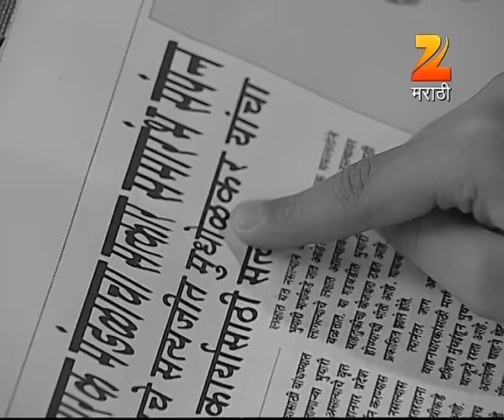Tu Tithe Me | Indian Marathi Family Drama TV Show | Full Ep 617 | Mrunal, Chinmay